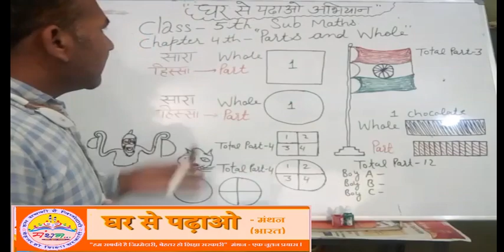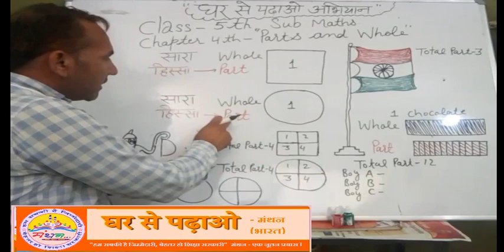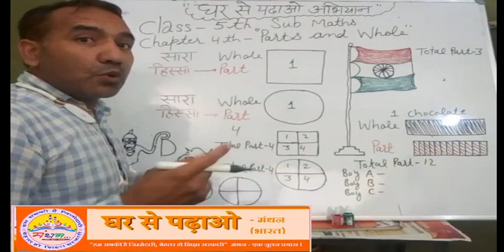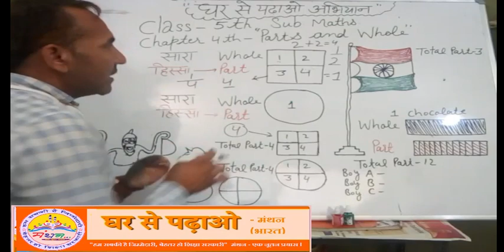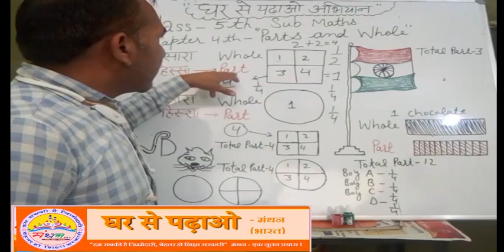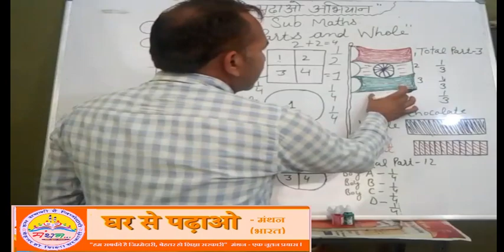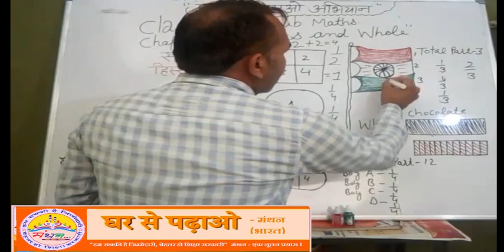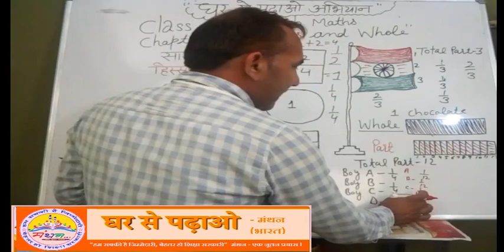Parts and whole math